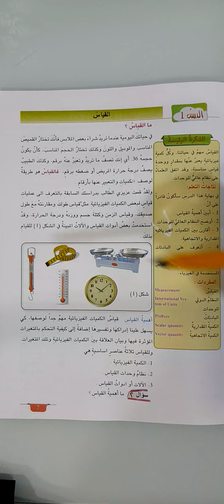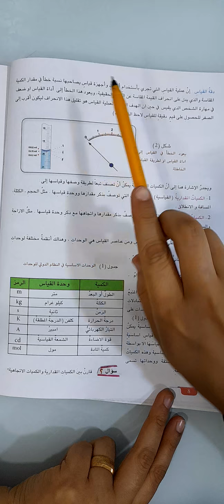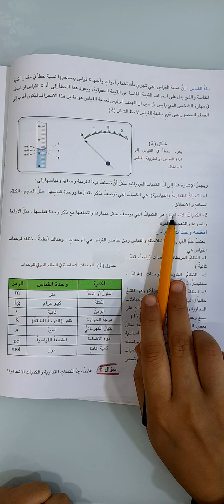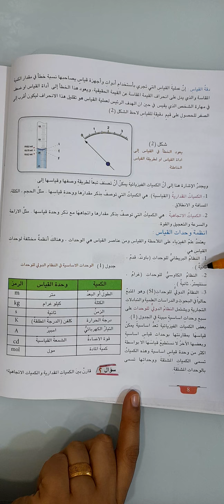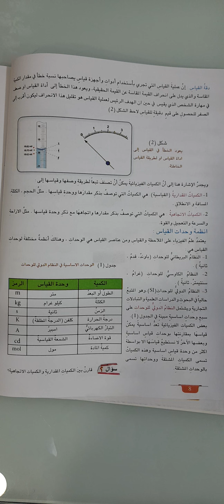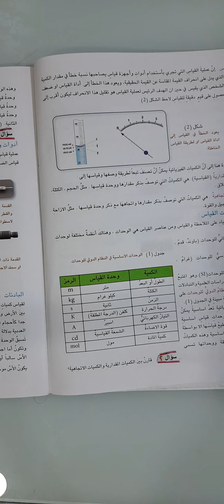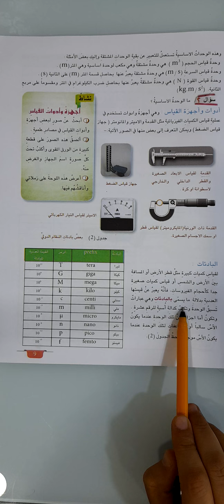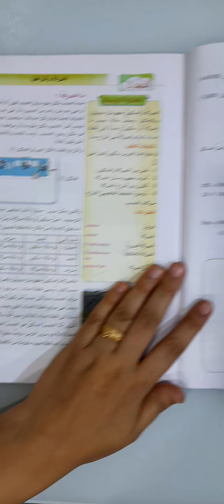علوم ثاني متوسط الفصل الاول القياس